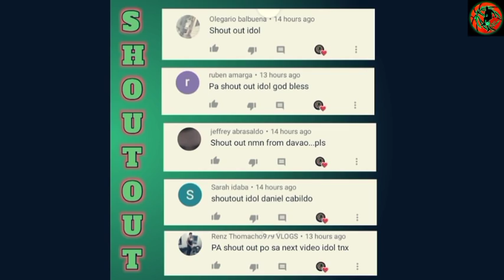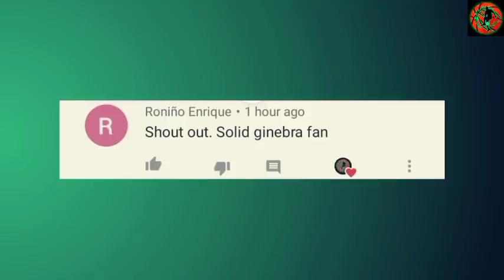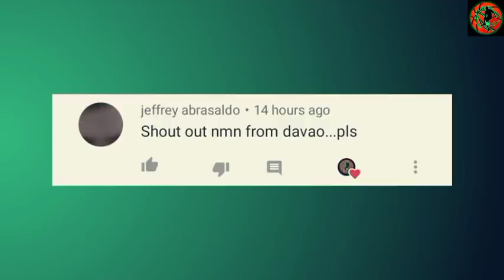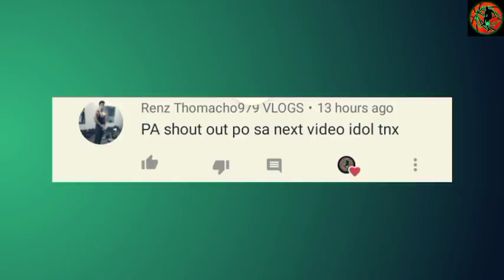MATINDING Sinabi ni Tenorio kay Kiefer!|BigMan nagSign ng 3YRS Contract sa Phoenix|Ping sa TNT?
MATINDING Sinabi ni Tenorio kay Kiefer!|BigMan nagSign ng 3YRS Contract sa Phoenix|Ping sa TNT?KATEAMATE